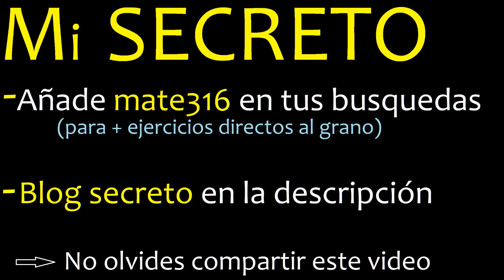(0.16)^(-5) . 0.16 elevado a la menos 5 . Decimal periodico con sombrero con exponente negativo -5